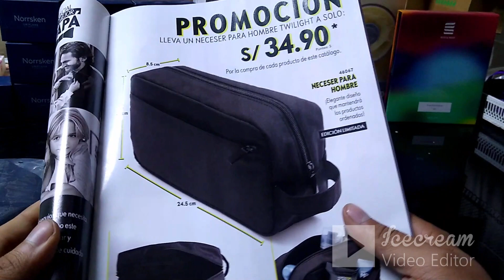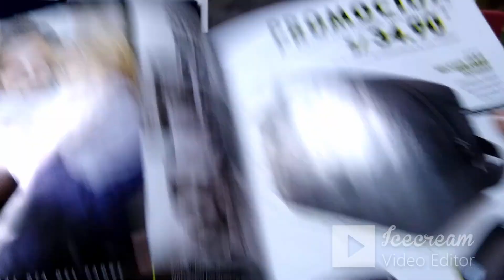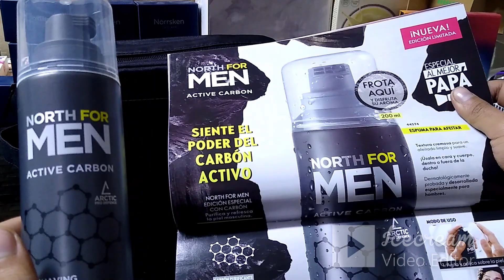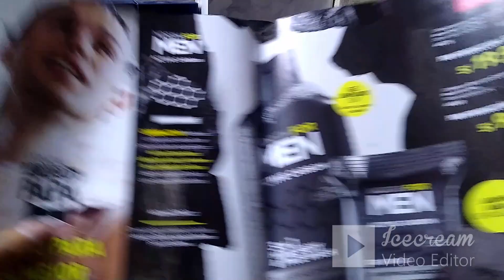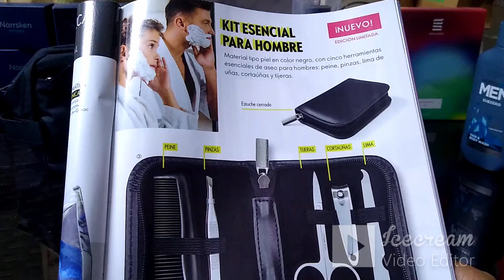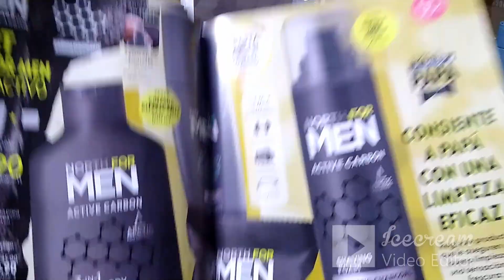Productos nuevos North For Men - Accesorios C08 2023 Oriflame Perú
Conoce los nuevos productos de North For Men y Accesorios C08 2023

🌟 Neceser para Hombre Twilight 46067 🌟
🌟 Espuma para Afeitar con Carbón North For Men 44574 🌟
🌟 Gel 3 en 1 con Carbón North For Men 44575 🌟
🌟 Jabón en Barra con Carbón North For Men 44569 🌟
🌟 Set North For Men Carbón Activado 803435 🌟
🌟 Kit Esencial para Hombre Twilight 45845 🌟

Si deseas tener descuento en tus compras, ganarte premios, y formar parte de la familia Oriflame, contáctame

Patrickcanalestejada
Patrick Canales
Director Oriflame
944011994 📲